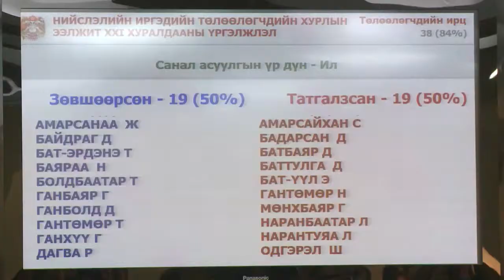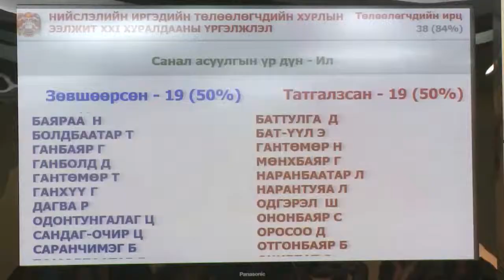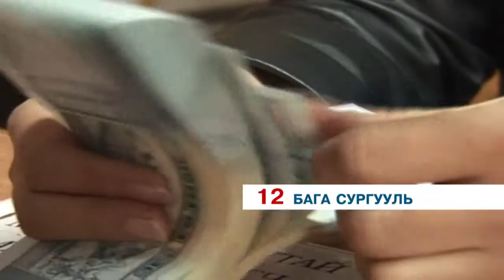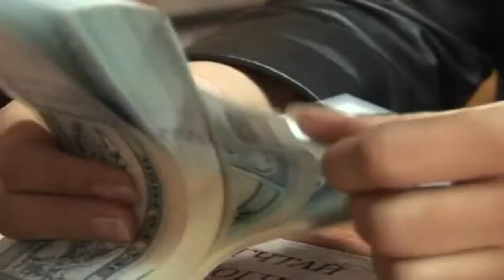C1 Newsroom - Нийслэлийн төсвийг өнөөдөр иргэдийн хурлаар хэлэлцэж байна.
Нийслэлийн төсвийг өнөөдөр иргэдийн хурлаар хэлэлцэж байна. 2015 оны хотын төсөв 57 тэрбум төгрөгөөр танагджээ. энэ талаарх мэдээллийг одоо хүлээн авна уу